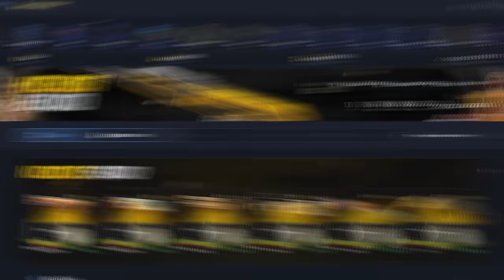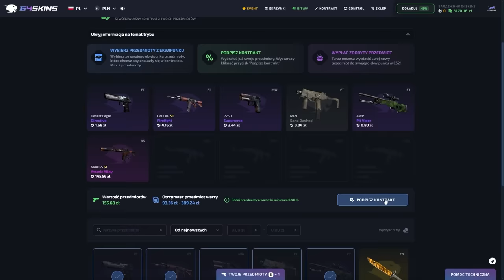Koziołek i LIRYCZNA CHŁOSTA na Sequento, Zbuku i Szachcie- NAJLEPSZE MOMENTY FAME 23 CAGE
źródło: @FAMEMMATV